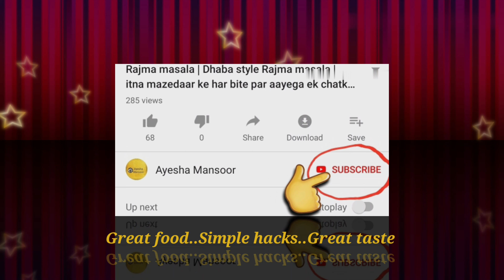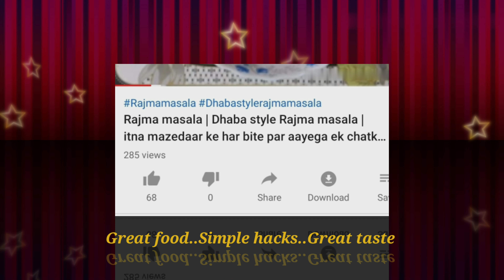Chicken changezi ..ek anokhi recipe aur taste woh to bas kamaal hi kamaal | quick chicken curry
Chicken changezi is a unique recipe ..in which we grill chicken and then allow it to cook with well cooked gravey..
It tastes awesome..you must try this recipe.
I hv given so many tips to make it perfect ..and taste it as it tastes in Delhi style chicken changezi.
It will be great to watch full recipe without skipping..because so many tips will make your dish superfast.
500 gm chicken..chicken pieces approximate same sized
For gravey..
 Dry spices
1/4tspn turmeric powder
3tbspn red chilli powder
3 tbspn coriander powder
1 tbspn cumin powder
2 tbspn gram flour

2tbspn ginger garlic paste
1/4tspn turmeric powder
1 tbspn salt
1tbspn chat masala
3 tbspn curd
2 tbspn gram flour
1/4 tbspn garam masala

1 /2 tspn raw papaya past/1 tbspn vinegar

whole spices..

1 bay leaf
4 green cardamom
1 big cardamom
3 cloves
7-8 black peppers
2 red chillies